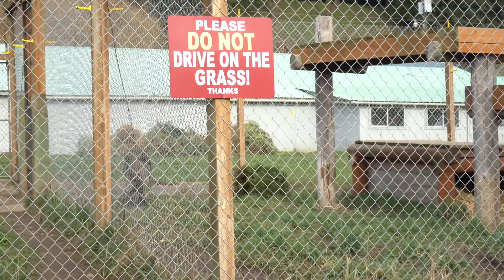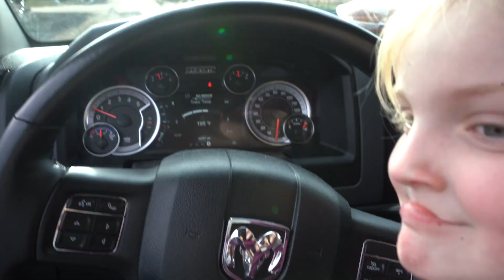Olympic Game Farm Day!!!!!!!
Such a cool place to visit in Sequim, Wa.
We laughed so hard feeding the Buffalos and the Elk.